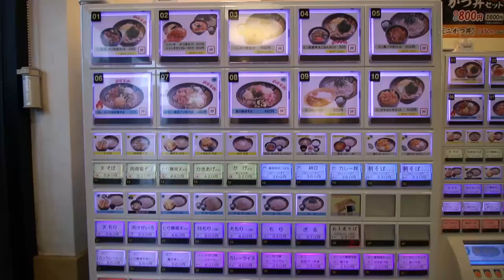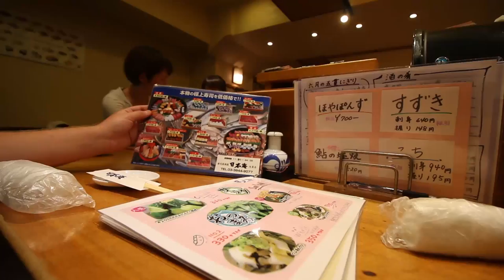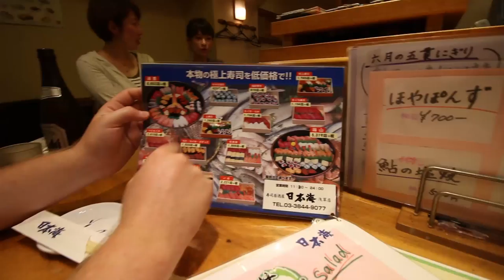[Day 39] Going around Tokyo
Totally forgot to do the intro/outro. Oh well :\